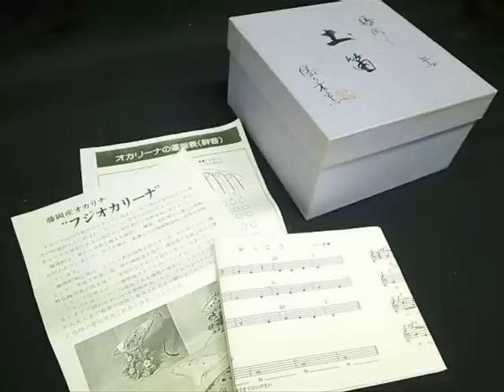Ocarina Art Japanese Bird Ocarina AC Sakura akura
A Japanese Ocarina art Bir Ocarina playing a very popular japanese folk song Sakura Sakura